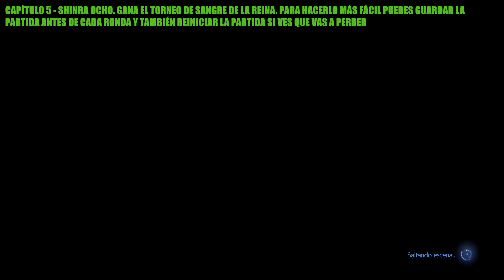Final Fantasy VII Rebirth | Logro / Trofeo: La privanza de la reina (Torneo de Sangre de la Reina)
Hola muy buenas a todos, bienvenidos a este vídeo en el que enseñaré cómo conseguir el logro o trofeo La privanza de la reina en Final Fantasy VII Rebirth.

Para conseguir el logro o trofeo tendremos que ganar todas las partidas del Torneo de Sangre de la Reina a bordo del Shinra Ocho.

Lo que tendremos que hacer es jugar en el capítulo 5. Uno de los objetivos principales de este capítulo será participar en el Torneo de Sangre de la Reina a bordo del Shinra Ocho y lo que tendremos que hacer es ganarlo.

Para hacerlo más fácil podemos guardar la partida antes de cada ronda y si vemos que vamos a perder una partida podemos reiniciarla.

La privanza de la reina
Por haber ganado todas las partidas del Torneo de Sangre de la Reina a bordo del Shinra Ocho.

Realeza das cartas
Vença o torneio de Queen's Blood a bordo do Shinra-8.

Card Royalty
Win the Queen's Blood tournament held on board the Shinra-8.